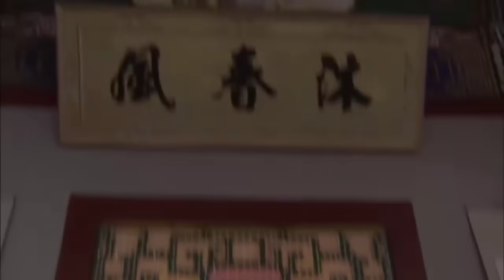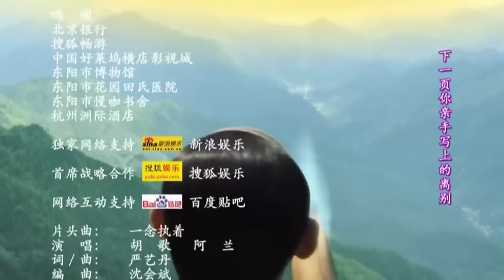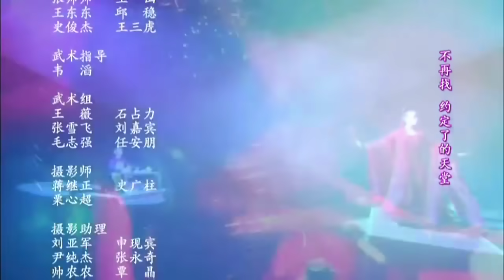步步驚心 Startling by Each Step 02（劉詩詩、吳奇隆、林更新等主演）